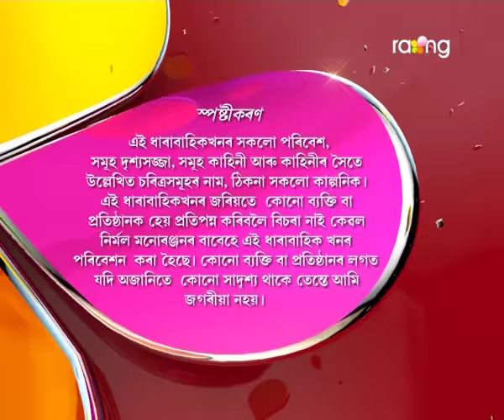Oi Khapla | 11th Oct | Full Episode | No 378